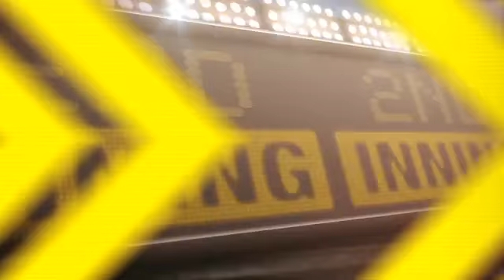2012/04/27 4/27/12 CG: OAK@BAL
4/27/12 Condensed Game: OAK@BAL